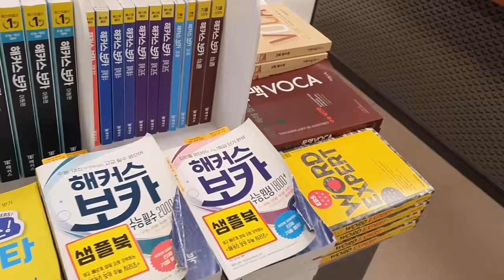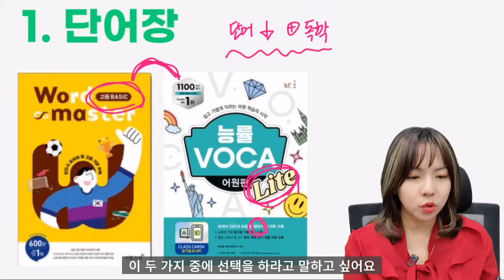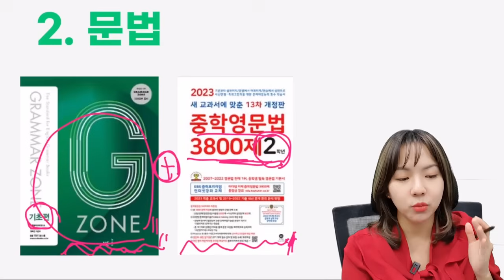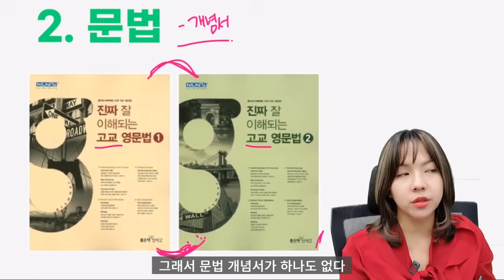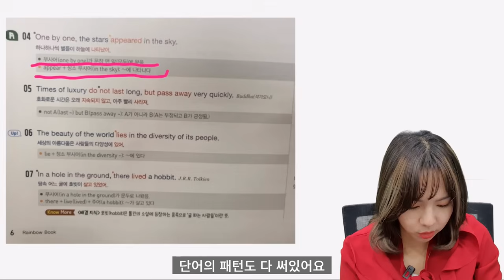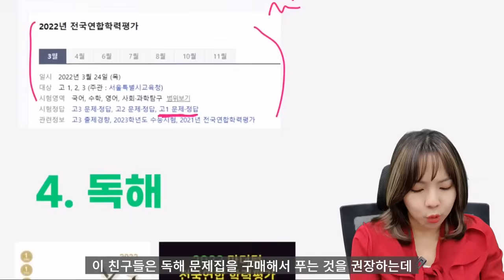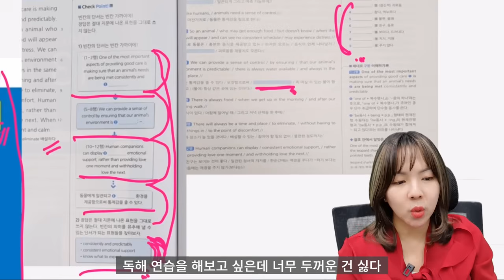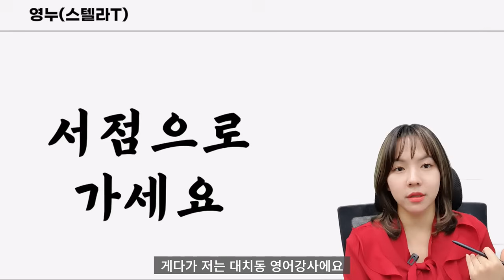예비고1 영어 문제집 추천 및 공부법 - 영역별, 수준별 영어교재 추천 [영어공부법, 독학공부법, 독학교재, 노베이스, 예비고1 독학]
예비고1 영어 문제집 추천 영상 드디어 올립니다!
학생 수준별로 어떤 문제집이 좋고, 특히 독학하는 학생들을 위해 영어 공부는 어떻게 해야 하는지 최대한 압축해서 영상 만들었습니다.

서점을 샅샅이 살펴보고 왔고요!
여러분도 꼭 서점에 가서 맞는 영어문제집을 찾고,
공부를 꼭 시작하세요!

이 영상은 독학하는 예비고1을 위한 영상이라 교재 추천 위주로 말씀드렸고,
영어 공부법은 중간중간 넣었습니다!
겨울방학 다가오면 겨울방학 영어 공부법 영상도 가지고 올게요!

00:00 서점 다녀왔습니다
00:42 단어장 추천
04:41 문법 문제집 추천
08:36 구문 문제집 추천
10:46 독해 문제집 추천
15:10 듣기 문제집 추천
16:23 서술형 문제집 추천
17:04 당부의 말(꼭 보세요!)